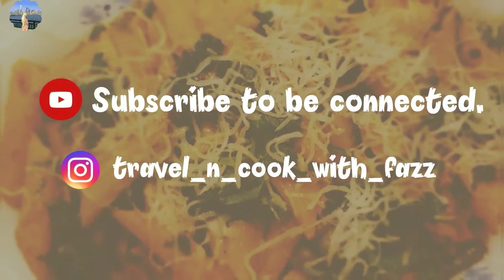Veggie pasta prepared in Indian style l Spicy Veggie Pasta l